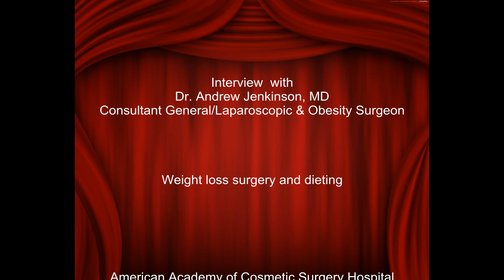Interview with Dr. Andrew Jenkinson on Weight loss surgery and dieting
Interview with Dr. Andrew Jenkinson, MD, Consultant General/Laparoscopic & Obesity Surgeon
At the American Academy of Cosmetic Surgery Hospital, Dubai.
Dr. Andrew talks about reasons of obesity, ways of losing weight in a healthy way and his professional view on dieting.
He shares with us insights on the law-fat diet.
Dr. Jenkinson explains the different types of bariatric surgeries that he performs at the American Academy of Cosmetic Surgery Hospital